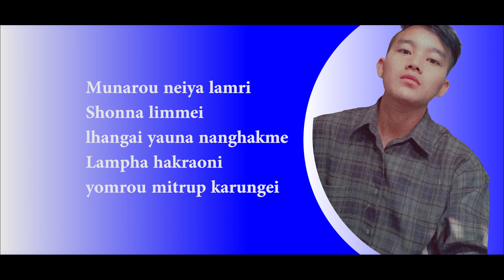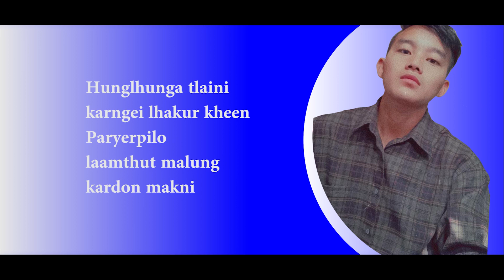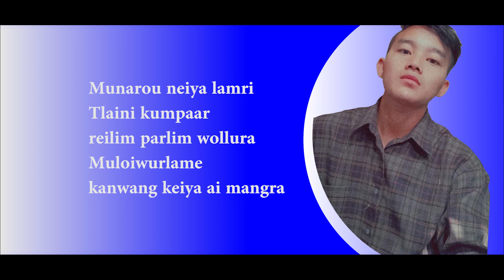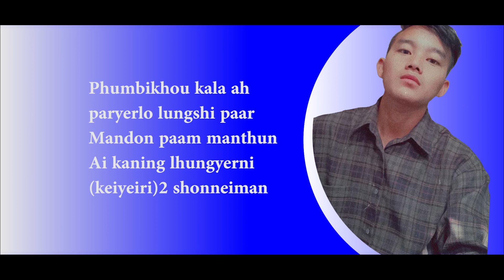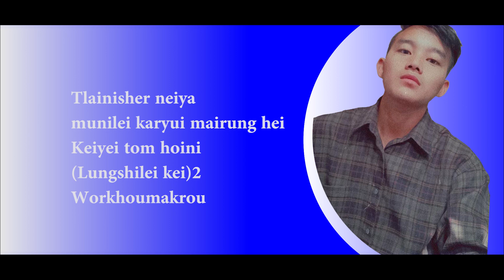Valentine's Day special || Munarou Neiya Lamri || Koshami Dangsa || English subtitle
LIMKA Presents you

Maring audio music
"Munarou Neiya Lamri"

NOTE: Turn on SUBTITLE

Singer: Koshami Dangsa
Lyrics: Koshang Dangsa
Recorded: Baal Studio, Pallel
Editor: Morung Amo
Subtitle: Ch Bosco Maring

LYRICS:

Munarou neiya lamri,
Shonna limmei lhangai yauna nanghakme,
Lampha hakraoni yomrou mitrup karungei,
Hunglhunga tlaini karngei lhakur kheen,
Paryerpilo laamthut malung kardon makni

Naamyerwa kei neinung makatdeise lungshiyo,
Kanyer sholani kantrim tloulim heithilaklo,
Pipilo hoipilo marhuimak lungshi paaryao,
Khamnaimak luinaimak lungshiri kei
Lungshirou neiyatom chaan kounak karwolbikhi

Munarou neiya lamri
Tlaini kumpaar reilim paarlim wollura
Muloiwurlame kanwang keiya ai mangra
Phumbikhou kala ah paryerlo lungshi paar
Mandon paam manthun
Ai kaning lhungyerni keiyeiri shonneiman

Neiyari kei workhounungei khalmakroume
Tlainisher neiya munilei karyui mairung hei
Keiyei tom hoini
Lungshilei kei
Workhoumakrou